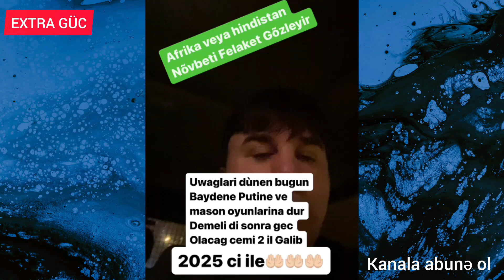EKSTRASENS NADİM ƏLİXANOV